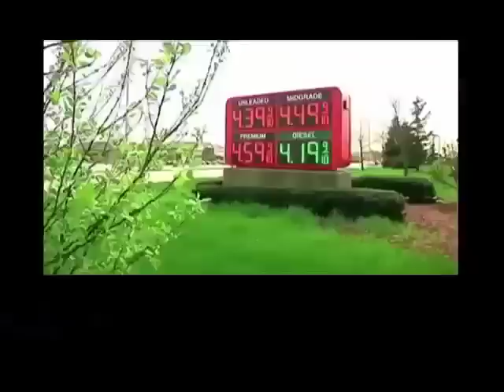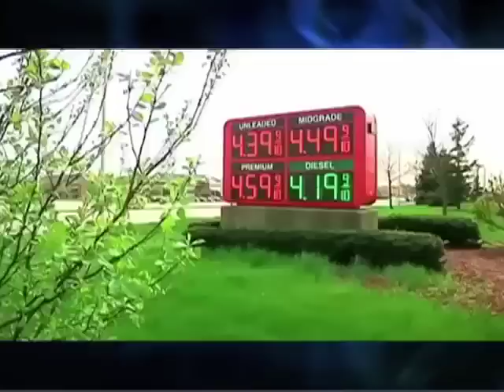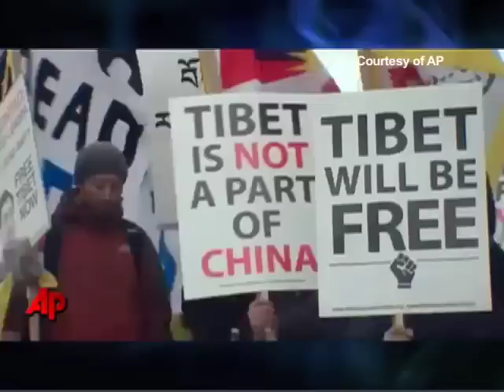ĐỖ HỒNG: Bản Tin Trong Ngày - 28/3/2012